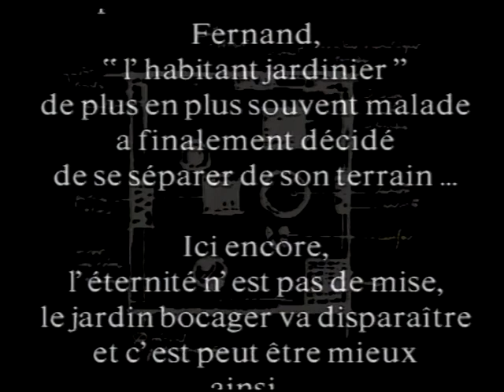Le jardin bocager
Marc Bruni et Gilles Babarit sont des artistes du mouvement Art of Nature. Ils ont travaillé trois ans durant à l’aménagement d’un jardin bocager à Clisson (44). L’art de l’éphémère. Quelques semaines avant la disparition du « Jardin Bocager », une équipe de tournage l’a parcouru en compagnie des deux artistes.